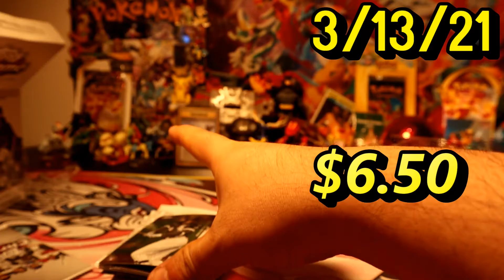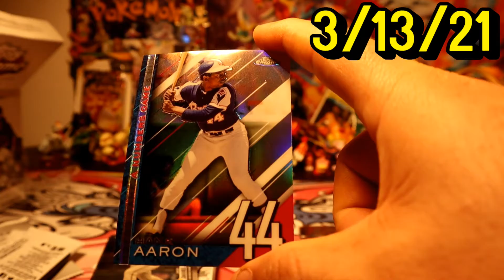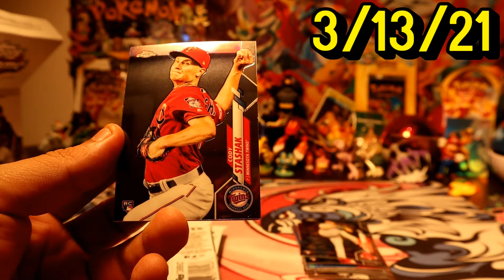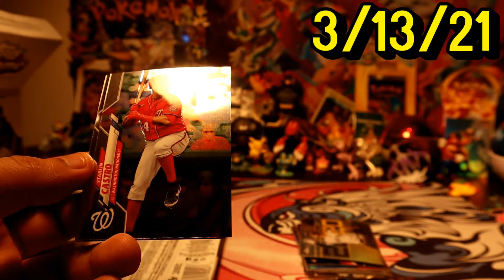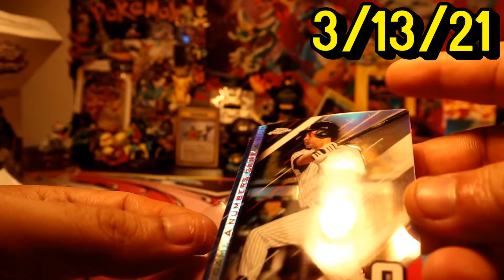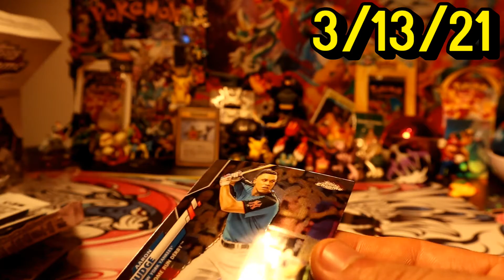2020 Topps Chrome Update Series Mega Box #3 Baseball BASE88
Hi guys today I have some baseball for you. ENJOY

My eBay =